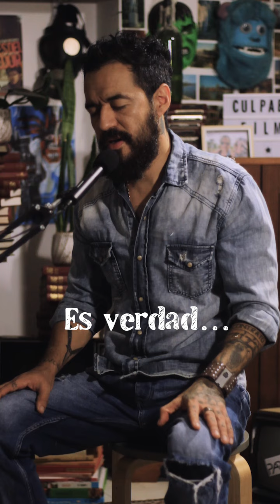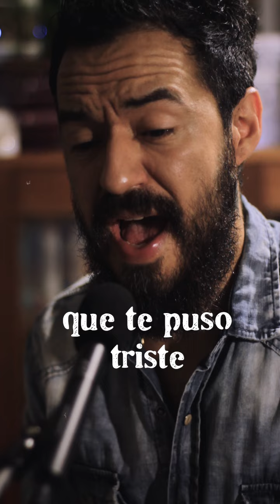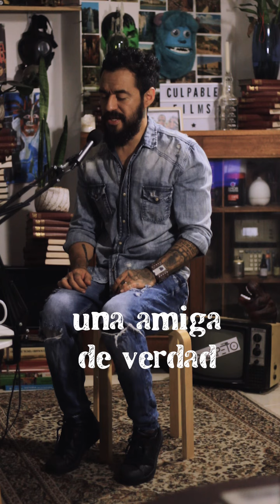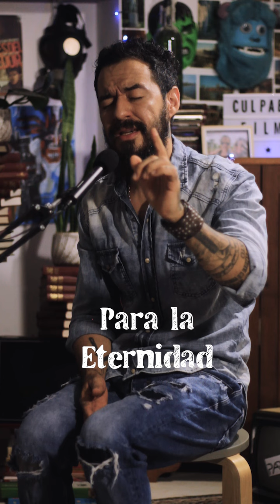🔊 Juan Manuel Buenaventura - Eternity (Cover - Robbie Williams)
📌Bueno… Hacía un buen tiempo quería expresar algo muy fuerte y personal con esta gran canción que hace muchos años conocí en la voz de Robbie Williams, uno de mis artistas favoritos.
Y hoy con mi inglés chancletiado, la canto sin mente pensando en ella, recordándola y esperando con mi ser, que ella haya encontrado la plenitud, la paz y la libertad, con Dios… En la eternidad 🙌🏼🤍

🔌Si necesitas Marketing Digital, podemos ayudarte!

Una creación de:
Juan Manuel Buenaventura - Escritor, productor y director de cine colombiano.